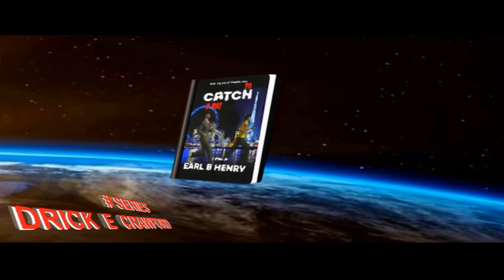TO CATCH A RAT"book trailer"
TO CATCH A RAT.

What do you do when you have two kids, two wives, a lady half your age and are millions of pounds and debt?

MEET: Drick E Crawford

A man on the run. To catch this rat, you will need one hell of a Trap.